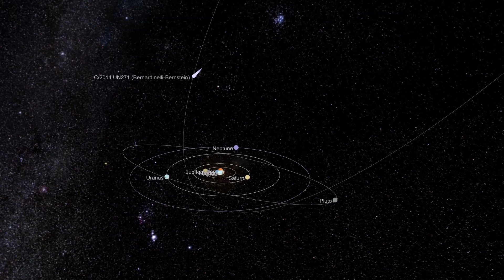Comet C/2014 UN271 Bernardinelli-Bernstein Path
On January 23, 2031, Comet C/2014 UN271, also known as comet Bernardinelli-Bernstein will be closest to the sun.

This is a massive comet that is around 160 kilometers or 99.4 miles in diameter.

To put that in perspective, it is 6 times larger than Phobos, a moon that orbits Mars.  It is also about 15 times larger than Halley's Comet.

Originally it was identified as a dwarf planet, but later reclassified as a comet as activity was detected.

It was first discovered on October 20, 2014 by Gary Bernstein and Pedro Bernardinelli.

This animation shows it's current location as well as it's path from the now until it visits our solar system.

Current calculations show this will not likely hit Earth but will be around Saturn's orbit.

Considering how large this comet is, it will likely put on quite a display for astronomers around the world.

Here are some answers to some frequently asked questions about this megacomet.

Where is Comet C/2014 UN271?

Right now it is 2,896,377,568 kilometers from Earth traveling at a speed of 9.5 km per second.

If you have a good enough telescope, you may be able to spot it using these coordinates in the constellation of Horologium:

Right Ascension: 02 h 36m 05s
Declination: -56° 13’ 05”

Will comet Bernardinelli-Bernstein hit earth?

Current calculations show it will be closest to the sun around the orbit of Saturn, so it is unlikely to impact the Earth.